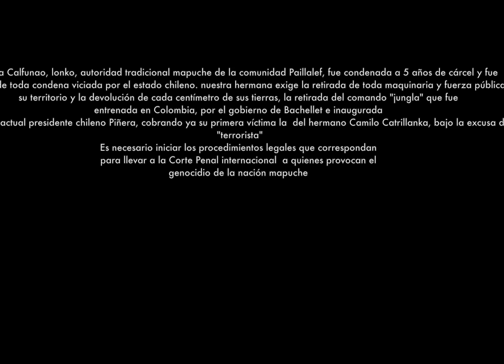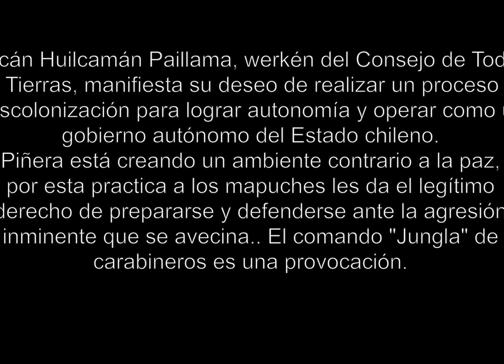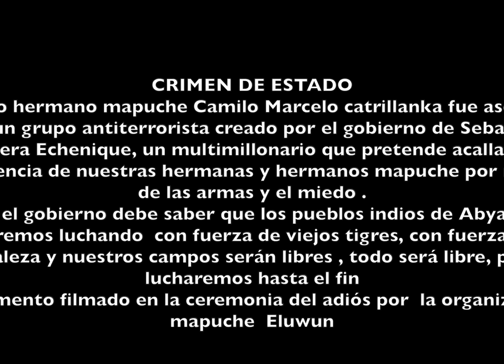MAPUCHE LIBRE DETERMINACION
Crimen de Estado; creado por el gobierno del presidente chileno Sebastian Piñera Echenique un comando "antiterrorista" asesina al hermano Camilo Catrillanka de origen mapuche , recibió un disparo en la cabeza y por la espalda, los pueblos indios no perdonaremos este asesinato.